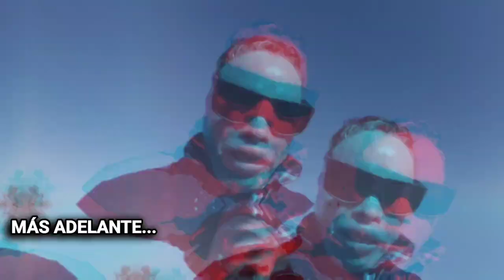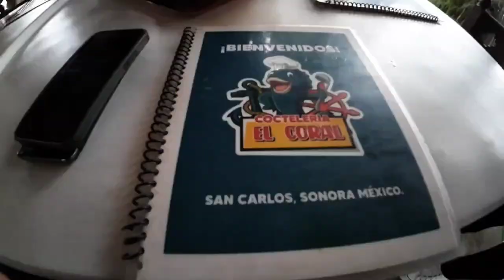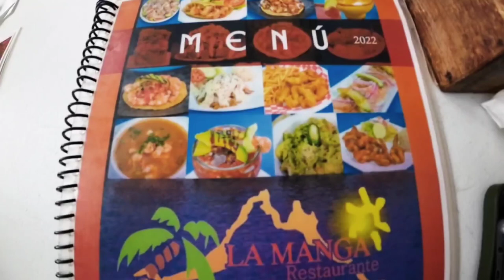Aquí NACIÓ mi PAPÁ | PLAYA con mis PRIMOS en INVIERNO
Amigos este vídeo lo grabe junto con mi familia en un viaje que tuvo dos locaciones, en primera les muestro el pueblo donde nació mi papá y en segundo la playa donde pase unos días con mis primos este diciembre, espero lo vean hasta el final y les guste.